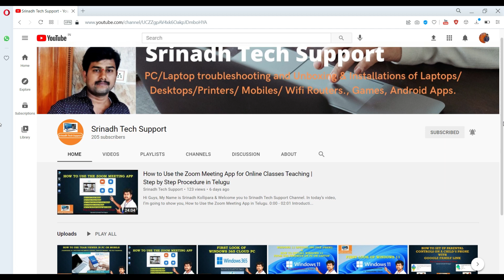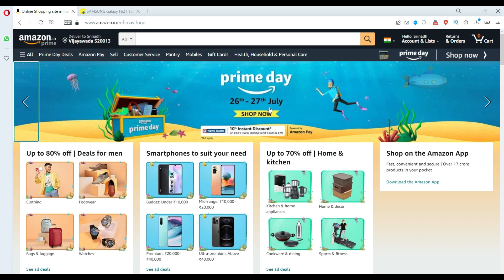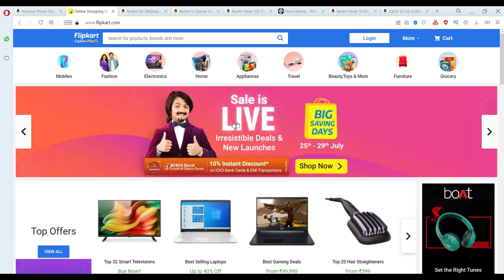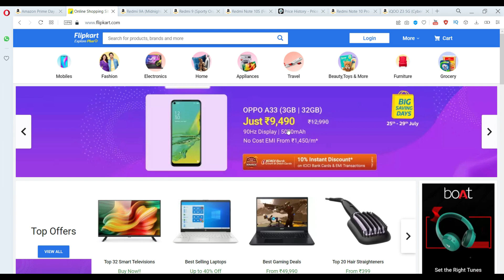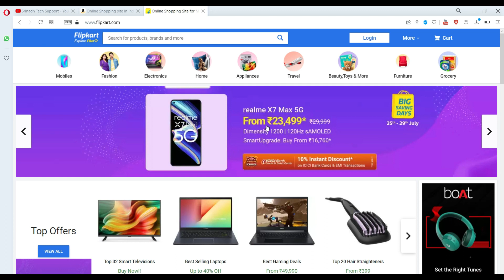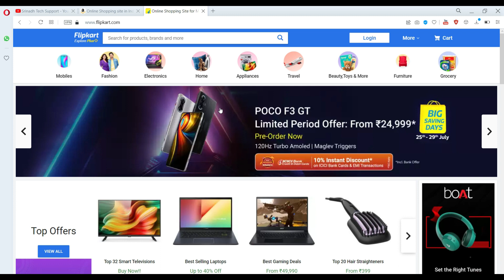Best Deals on Amazon Prime Day Sale & Flipkart Big Saving Days | Amazon & Flipkart Offers in Telugu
Hi Guys, My Name is Srinadh Kollipara & Welcome you to Srinadh Tech Support Youtube Channel. In this video, I’m going to show you, Flipkart & Amazon offers 2021.

0:00 - 0:50 Intro
0:51 - 2:27 Amazon Prime Day Sale
2:28 - 3:28 Flipkart Big Saving Days
3:29 - 5:50 Price Tracker for Amazon & Flipkart Products